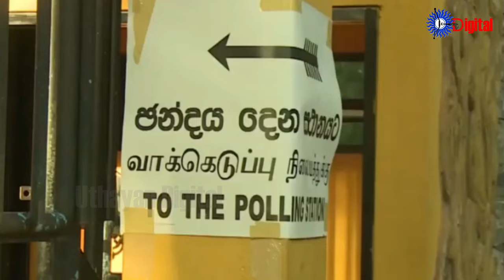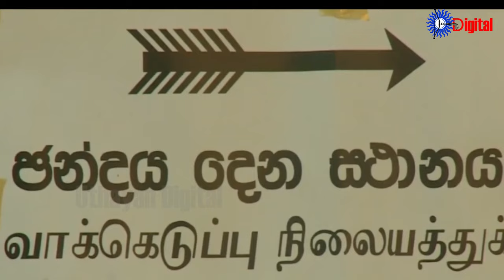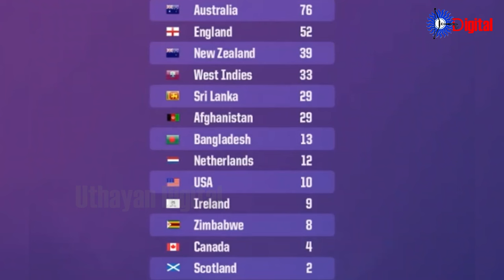Uthayan: Lunch Time Tamil News | 06-11-2024